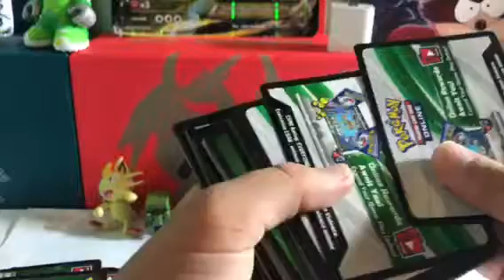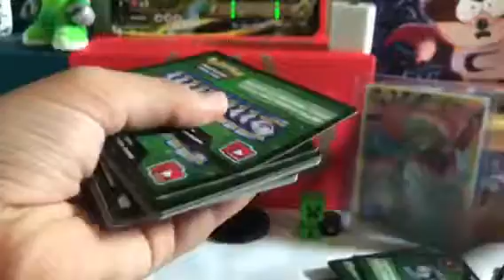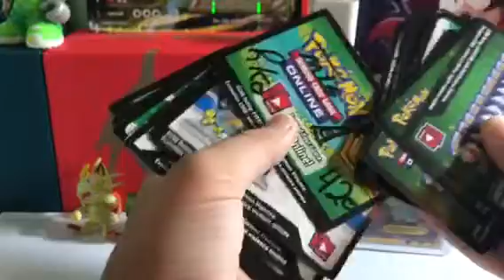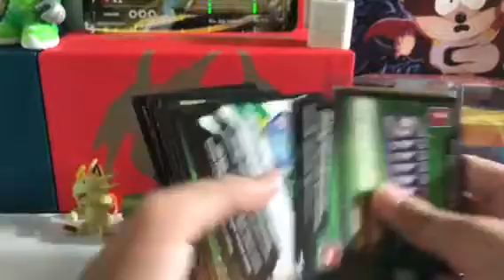FREE POKEMON TCG ONLINE CODES